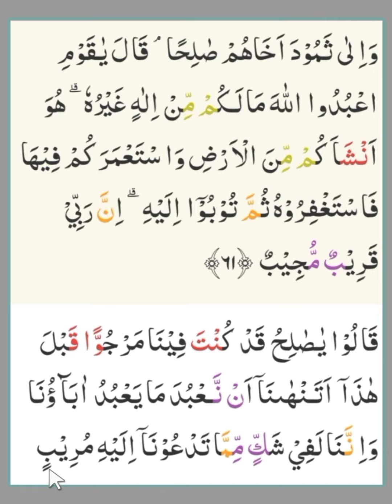Tahsinul Quran Pemula Bahas Tajwid Mad Layin Ketika Waqaf - Waqaf Lazim Surat Hud 61 -- 62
Fasih Baca Quran dengan latihan tartil quran sesuai tajwid